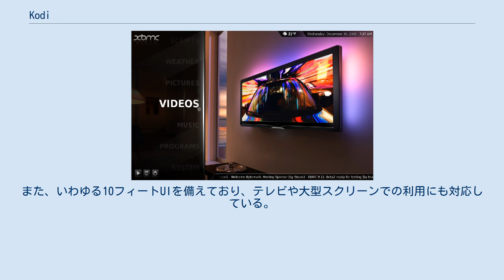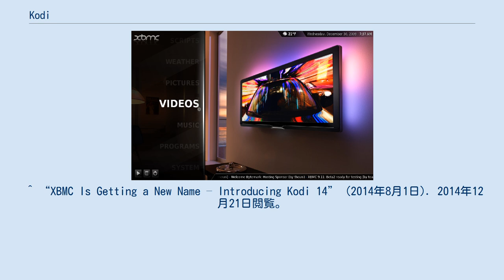Kodi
Kodiは無料のオープンソースメディアプレイヤーアプリケーションで、非営利組織であるXBMC Foundationにて開発されている。
Windows、macOS、Linuxといった主要なオペレーティングシステム (OS) に対応しており、またx86やx86-64、ARMといった複数のアーキテクチャにも対応している。
バージョン13までは「XBMC」という名称であったが、バージョン14から「Kodi」に変更された。
 40以上の言語に翻訳され利用されている。
また、いわゆる10フィートUIを備えており、テレビや大型スクリーンでの利用にも対応している。
 XBMCは、もともと初代Xboxのメディアセンターアプリケーションとして作成された(XBMCはXBox Media Centerの略)が、今日では前述のOS以外にもAndroidやiOS、BSDにも移植され、クロスプラットフォームを実現している。
 またフリーソフトでありながらBDメニューに対応しており、まだまだ開発途上とはいえ通常のメニューであれば視聴可能である。
 ^ “Add mips arch”. Github.com (2011年9月30日). 2011年10月17日閲覧。
 ^ “XBMC Is Getting a New Name – Introducing Kodi 14” (2014年8月1日). 2014年12月21日閲覧。